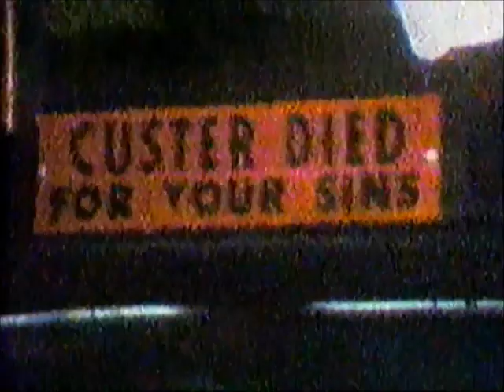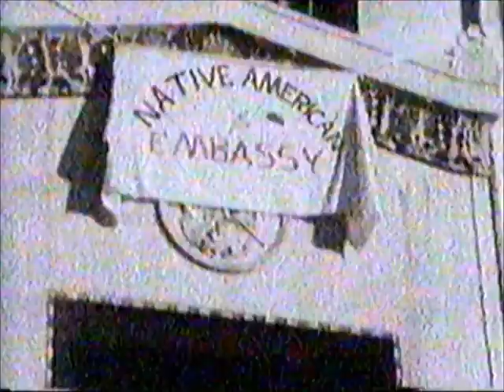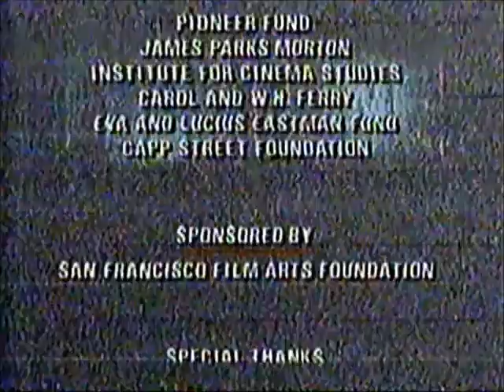Frontline the Spirit of Crazy Horse